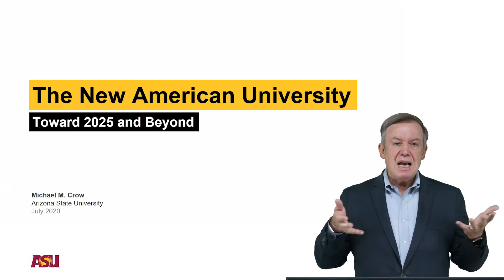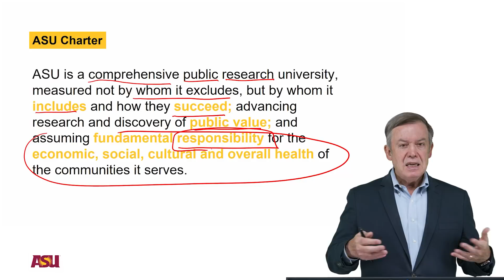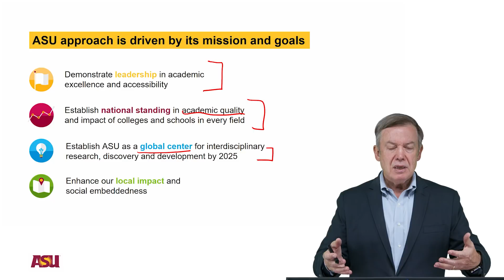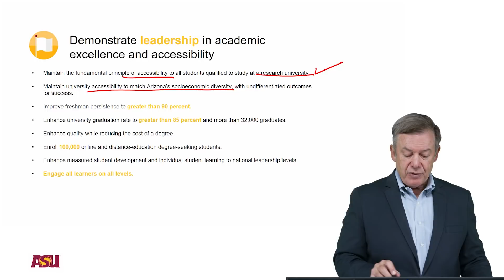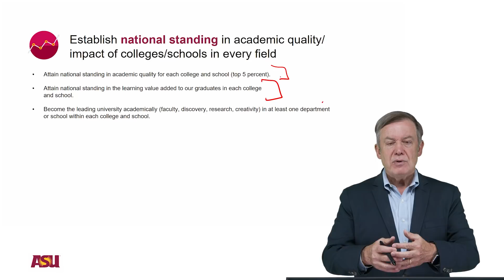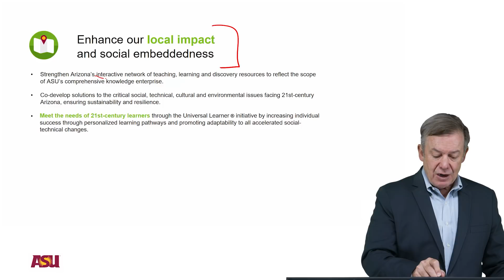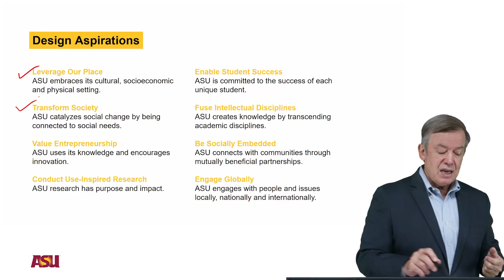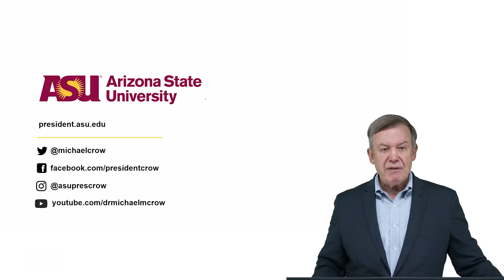New American University: Toward 2025 and Beyond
ASU President Michael Crow reviews the university's charter, mission and goals in advance of the 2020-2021 academic year.